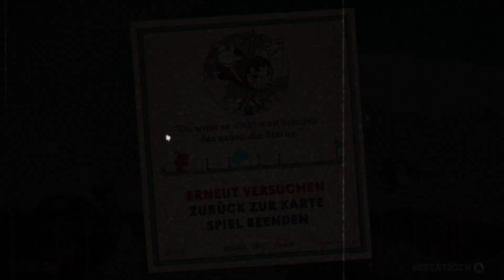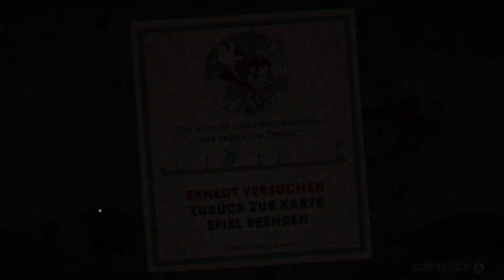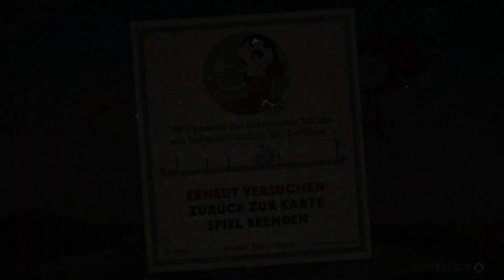Let's Play - CUPHEAD - [003] - [DEU/GER]